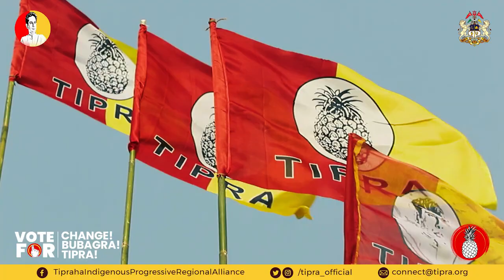Thansa Anthem || 2023 Bubagra rochabmwng